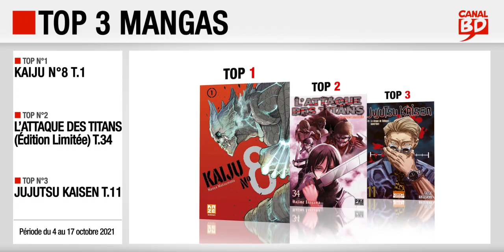04 au 17/10/2021 : Top des ventes "mangas" chez les libraires Canal BD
- Top 2 : L'Attaque des Titans ed. limitée T.34 (ed. PIKA)
- Top 3 : Jujutsu Kaisen T.11 (ed. KI-OON)